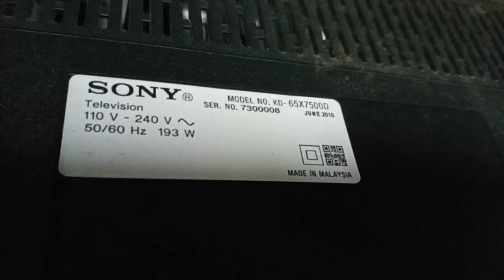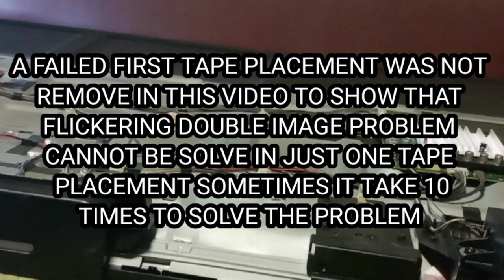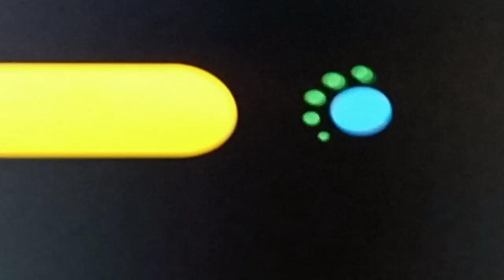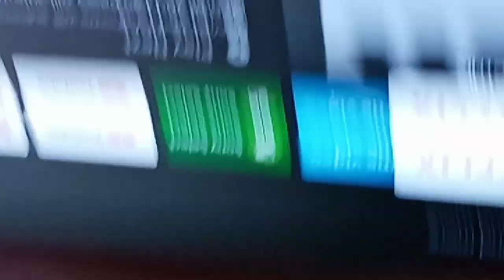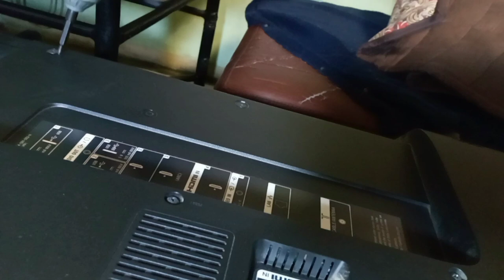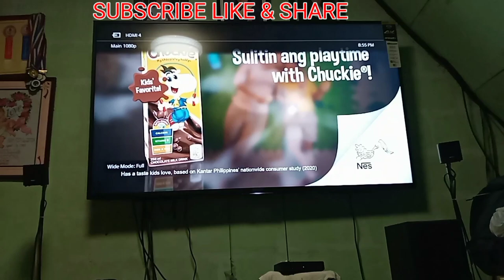HOW TO FIX FLICKERING DOUBLE IMAGE OF A 65 INCHES LED TV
double image
sony Bravia